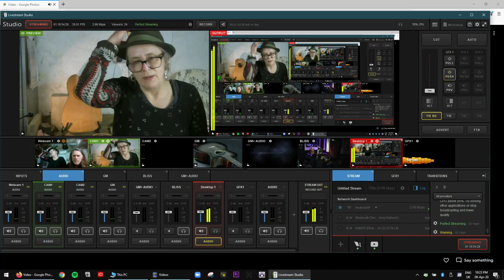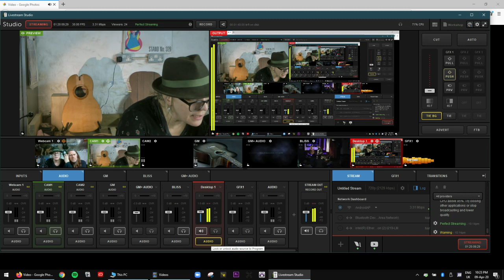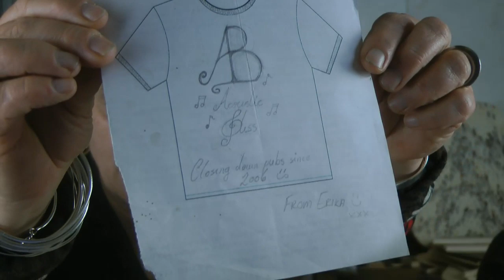Acoustic Bliss A Great Night In 22/8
This week's event picture shows the back of the Twa Dugs before Acoustic Bliss arrived there, and the Late Show started. It was hard to imagine how we would make Bliss happen ... but we did imagine, changes were made, and we embraced new technology not knowing if any of it would work (sometimes it didn't). Some said we were mad... (errrmm. ha) but we just dreamed of all the good things we could do.

Here we are, at the start of a new chapter for us all. Stepping into the unknown, with all that that means... the need to be together and share experiences is everything. So until we can all be together filling the Twa Dugs booths and sitting at those Duffy made barrel tables... our new Thursday nights out, are a Great Night In

So... get your glad rags on, get a round in at the bar, find the best seat in the house and join us all in the Virtual Dugs for some laughs, on-line banter, and some great music as always

Acoustic Bliss is an open mic which welcomes players of all ages, abilities and genres .It is now 15th yeas old and nearly 900 different artists have shared their music with local audiences, and now a global one via the internet. Each week an original act is featured if possible, as well as a spot for everyone who turns up to play ...there are no plans, rehearsals soundchecks or running order.. in the true spirit of live music, each night is made by those who turn up... a bit of mayhem but a lot of heart and soul, No two nights are ever the same thanks to the fantastic musical community of Ayrshire on the West Coast of Scotland...and beyond... hosted & broadcast by Carol and Mark of Bailey Guitars, who make beautiful, hand crafted instruments in the rolling hills of South Ayrshire, Scotland ALL with renewable energy... ..their guitars really are Made to be Played

Special thanks to amazing couple Red Beard and LJ for taking some awesome photos over the last couple of years,
and now to Lorraine T for her black & white classics (thanks to John Duffy for uploading...x)

AND massive thanks to the inimitable Moyra Turner for creating Bliss social media & the gallery and keeping the messages coming..and also to Ruth Collie for helping our with pretty much everything when she can
GuitarMaking ON-line Courses

Acoustic Bliss at the Twa Dugs is

Carol & Mark - hosts, sound and cameras
Moyra Turner - live online banter
Chloe McKee Blogger and gin specialist
Lorraine Kennedy - papparazzi
Ruth Collie - invite/SM
RedBeard & LJ putting in guest appearances

Gemma & Lori & Tom behind the bar